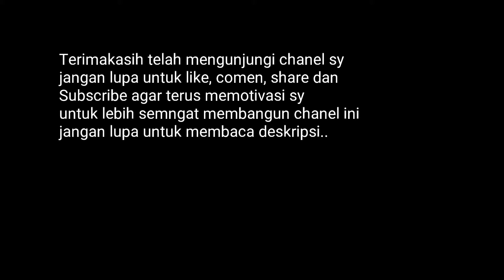suara UNIPA menyanyikan lagu kudus